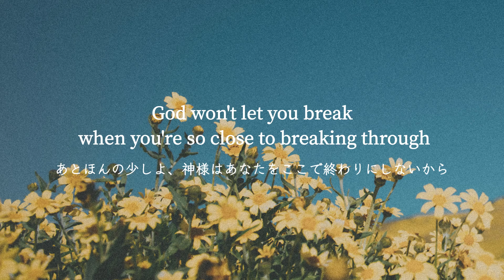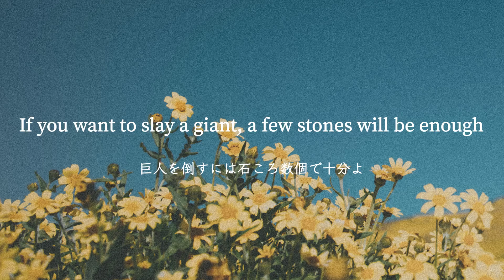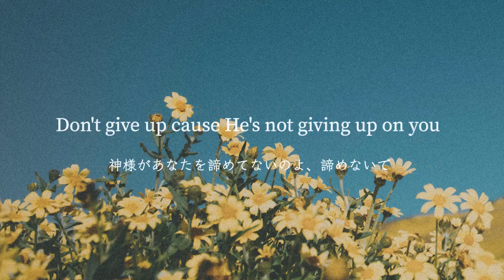A Little Faith / Riley Clemmons 和訳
こんにちは、私達はゴスペル音楽を更新しているチャンネルです☺️
Big Sister👩（姉）が歌詞を和訳し、Baby Sister🍼👶（妹）が動画を作成しています👏この動画を見て神様を近くに感じ、あなたが励まされることを願っています💕あなたの明日が輝かしい日になりますように

🎵 A Little Faith🎙 Riley Clemmons

24時間、365日リクエストを募集しています！
和訳のリクエストはYoutube、BLOG、Instagramのコメント欄で受付けてます💕